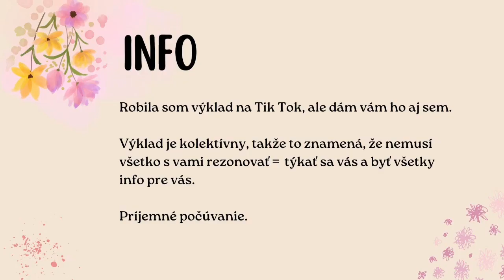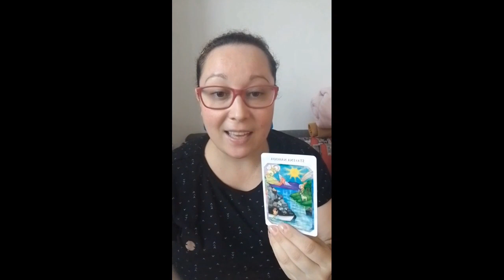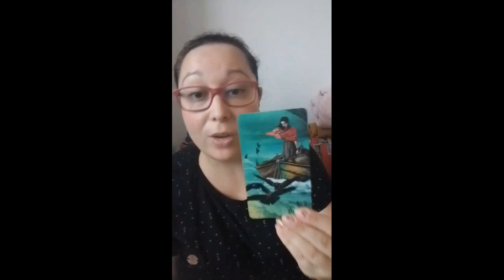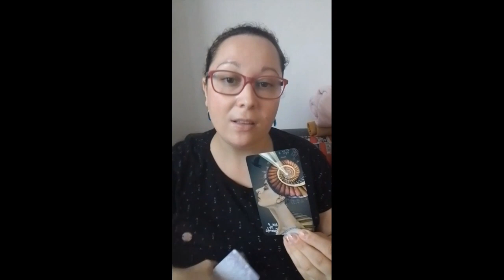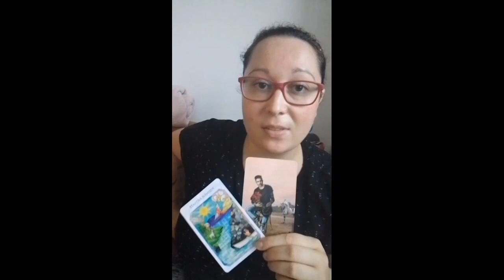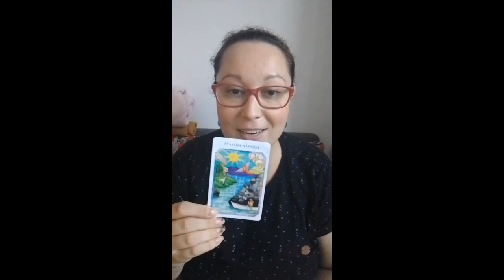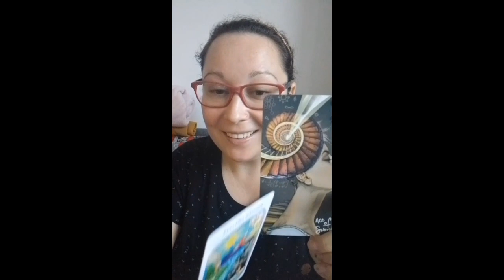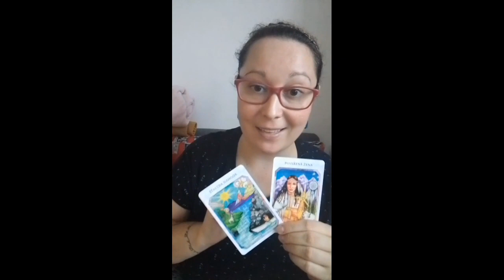🃏 Energetický upgrade #48 | SPLNENIE VAŠEJ VÍZIE | Kolektívny odkaz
Zdravím Vás všetkých, známych aj neznámych. 💖🌈🌹🌌💫✨😍

Kedykoľvek narazíte na toto video, tak je tá správna doba.

📽️ Ďalšie videá kolektívnych odkazov aj vzdelávacie videá o tarote a maľovania nájdete na Pintereste a Tik Toku.

Jedná sa o kolektívny výklad, ktorý nenahradzuje profesionálnu pomoc.

Príjemné počúvanie.